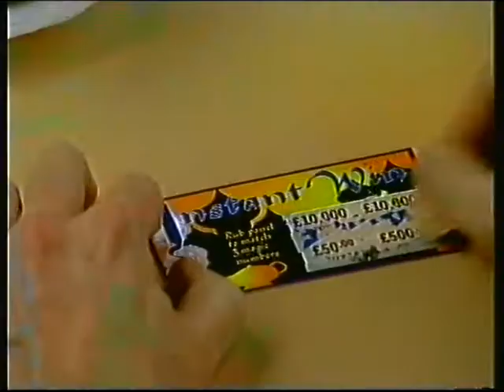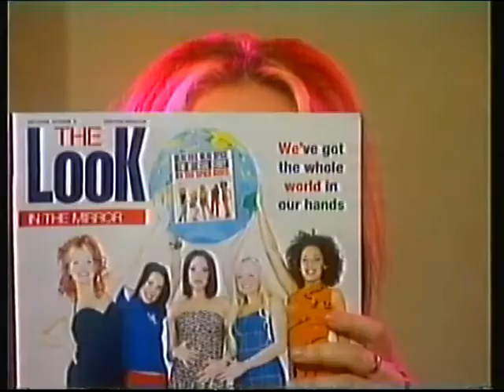ITV Central | continuity (incomplete) | 10th October 1997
Adverts
Central trailer: Strange But True?
Central ident: Coronation Street (Granada)

Adverts:
Kwik Save
Mars (the TV set is a late 1970s model using the Rediffusion Mk3 chassis. I think I've got this model in my collection... somewhere!)
The Look
Safestyle UK featuring the bloke from Corrie
BT